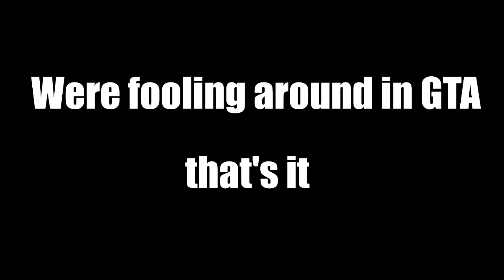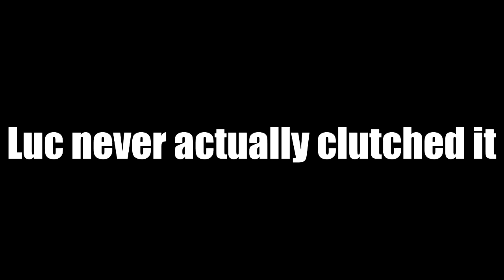The GTA Fools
Don't worry, this is only a one time thing. Hope ya'll enjoyed this one!

Freinds in the vid:
James (He also made the thumbnail):

Song:
Badminton Bash - Mario Party 10